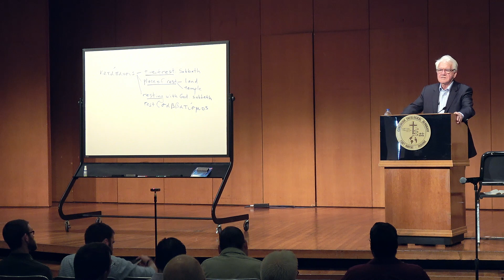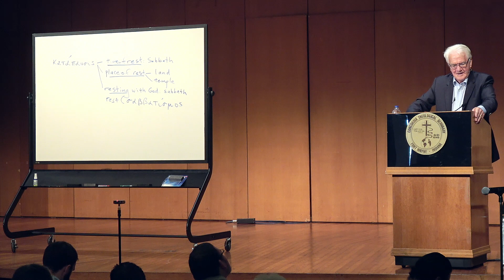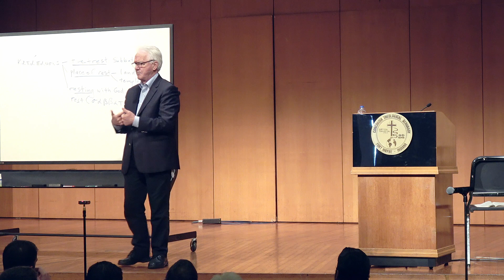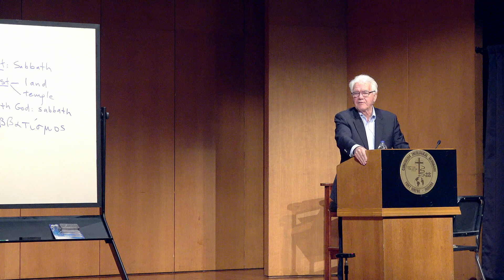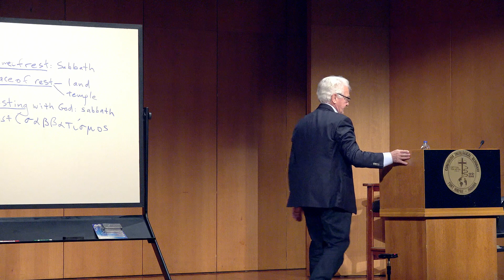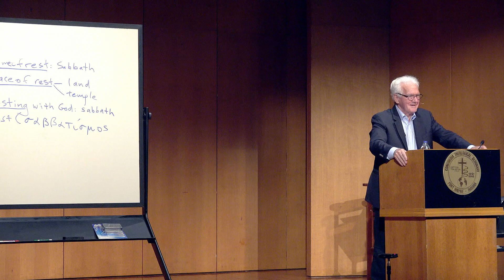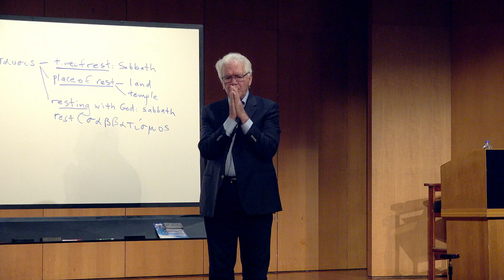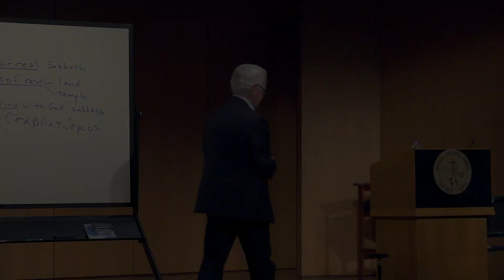Access to Heaven on Earth in the Divine Service Pt 5